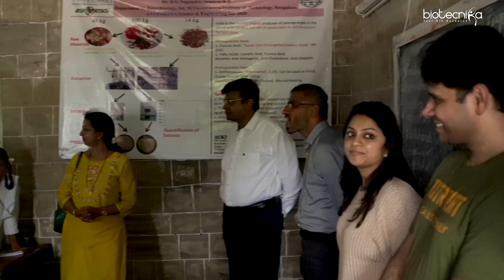Exclusive Talk With Dr. Sindura Ganapathi, Office of Principal Scientific Advisor to Govt of India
Welcome to our exclusive conversation with Dr. Sindura Ganapathi, a key figure from the Office of the Principal Scientific Advisor to the Government of India. Dive into the world of one health concept, Indian scientific advancements, the government's approach to research and innovation, and the roadmap for India's future in science and technology.